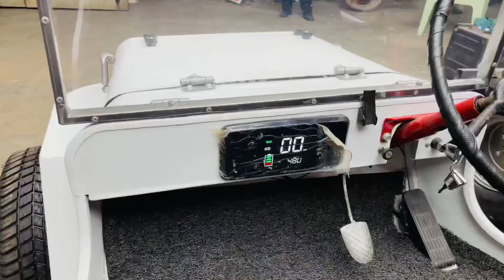ਇਹਦੇ ਨਾਲ ਦੀਆਂ ਜੀਪਾਂ ਤੁਸੀ ਪਹਿਲਾਂ ਕਦੇ ਨੀ ਵੇਖੀਆਂ ਹੋਣੀਆਂ// Mini jeep in punjab